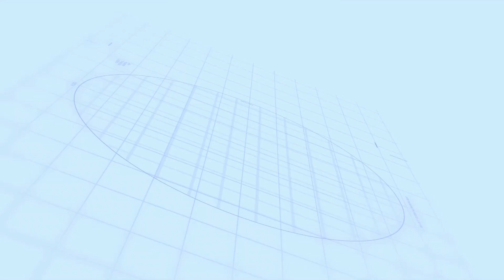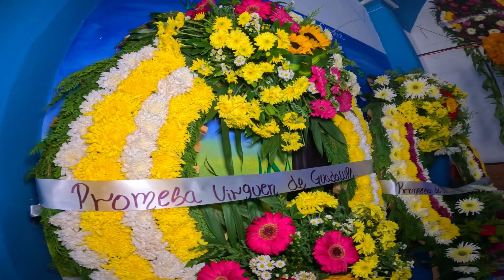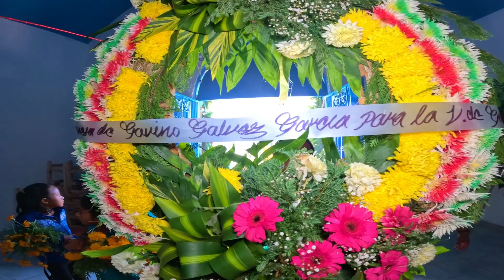COL. GUADALUPE, LAS PILAS GRO. PROMESAS Y PROCESION EN HONOR A LA VIRGEN DE GUADALUPE 2023(PARTE 02)